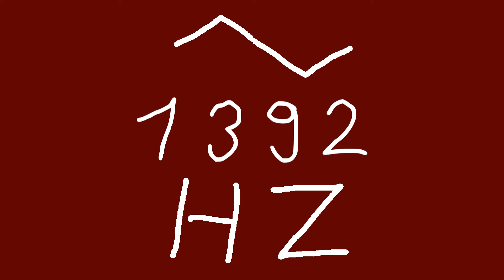1392 hz triangle